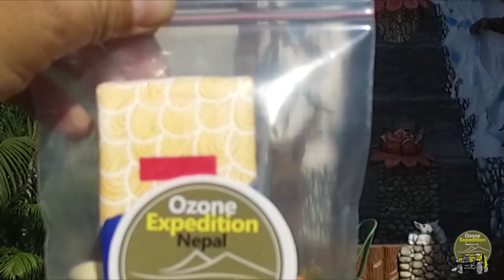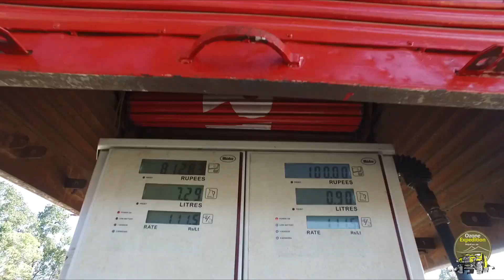Off Road Ride To Sikles